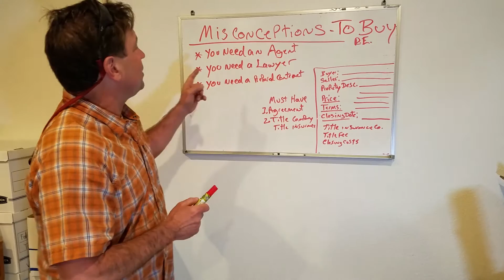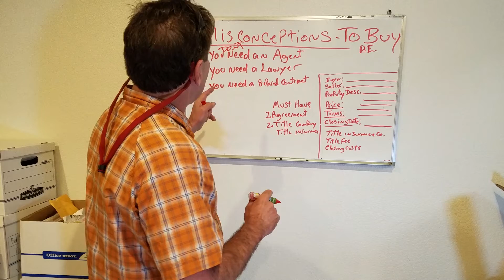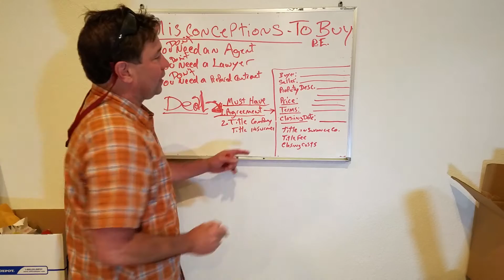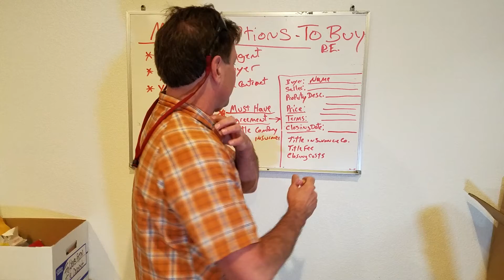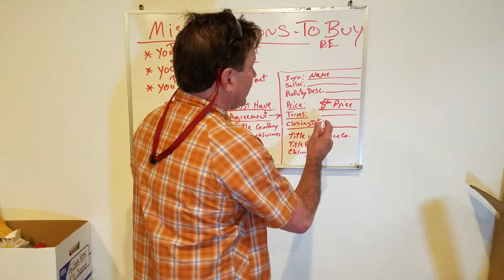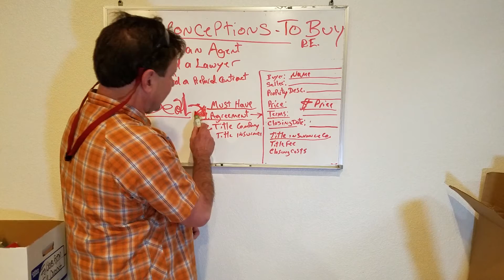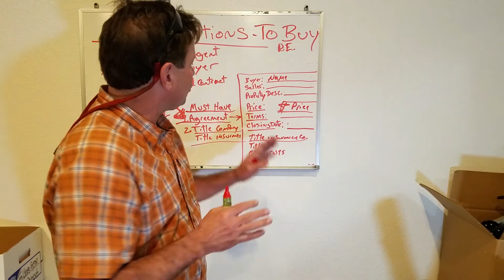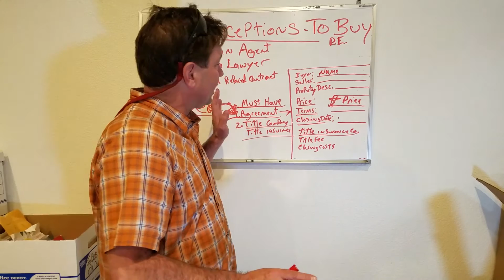Beginner Real Estate Investing - IT'S EASY! Big Misconceptions on contracts & buying